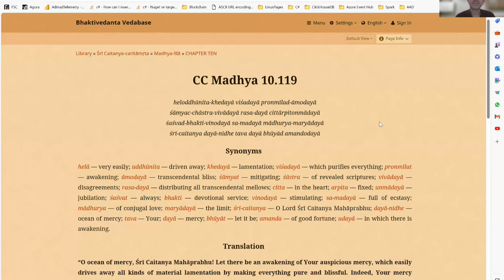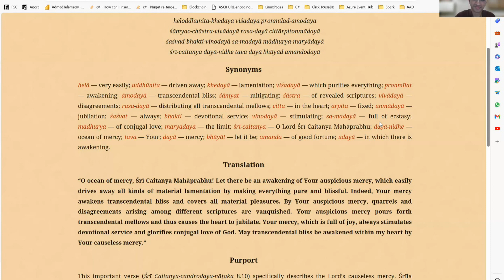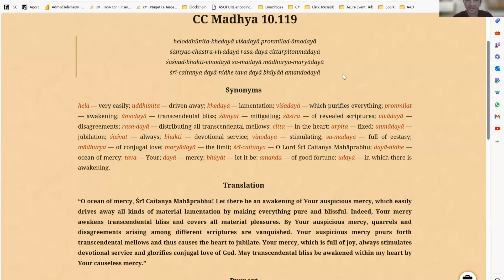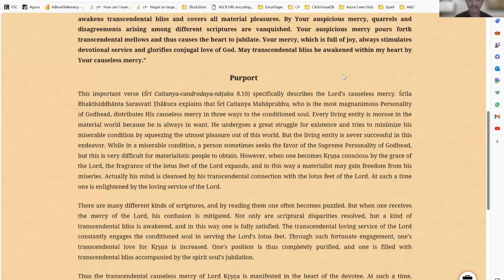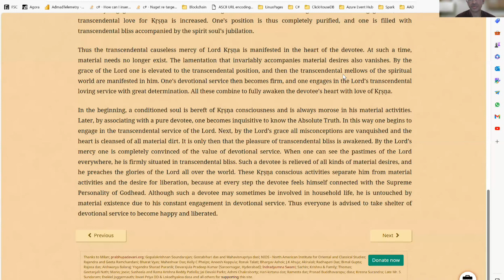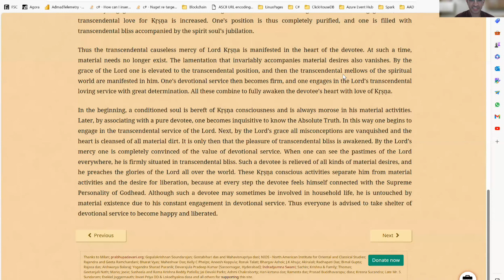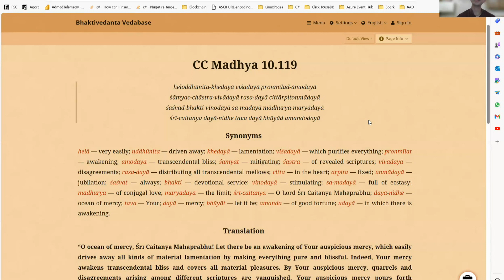HG Arjuna Sakha Das : Pastimes of Sri Chaitanya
𝗪𝗲𝗱𝗻𝗲𝘀𝗱𝗮𝘆 𝗦𝗮𝗻𝗴𝗮
Speaker : HG Arjun Sakha Das
_Topic: Pastimes of Sri Chaitanya_
Wednesday, June 14th
His Grace Arjun Sakha Das is a diksha disciple of His Holiness Radha Govinda Goswami Maharaj, who is a senior disciple of Srila Prabhupada, very well known for his classes on the Srimad Bhagavatam.

He holds a Bhakti Shastri degree from ISKCON Chowpatty, Mumbai.  Academically, he earned his Masters degree in Information Systems from a New Jersey University.